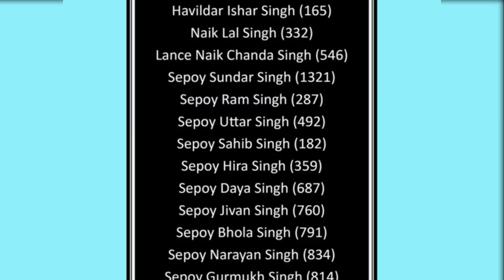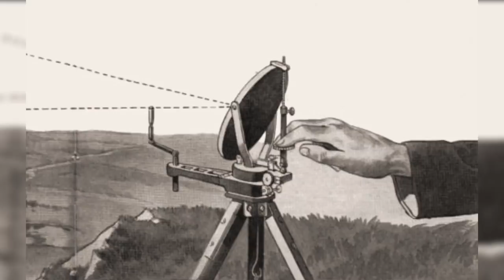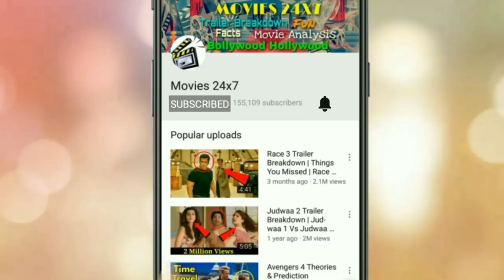Kesari Trailer Breakdown | Kesari MOVIE STORY | Battle of Saragarhi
Kesari Trailer Breakdown | Kesari MOVIE STORY | KESARI - Battle of Saragarhi

Kesari (transl. Saffron; Hindi pronunciation: [keːsəɾiː]) is an upcoming Indian war film starring Akshay Kumar and Parineeti Chopra in the lead roles and directed by Anurag Singh.[1] It tells the story of Havildar Ishar Singh who participates in the Battle of Saragarhi (in which an army of 21 Sikhs fought against 10,000 Afghans in 1897). The film is scheduled for release on 21 March 2019.

EK2 - Synthesis